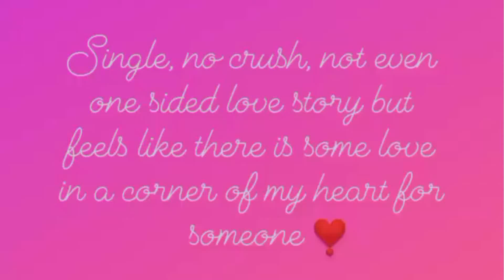One of my favourite